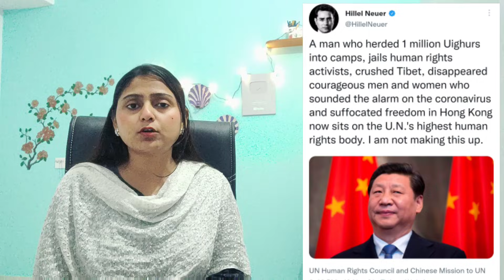Pakistan media on India ll Imran Khan पुराना Pakistan ही लौटा दो : Pakistani media ll Yhk Hayaat